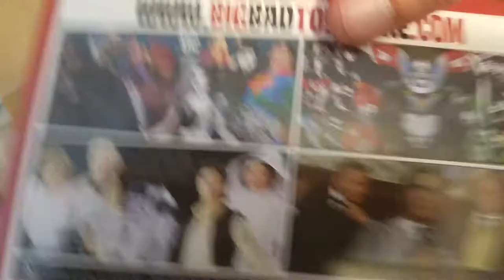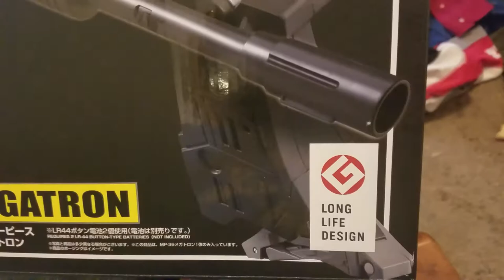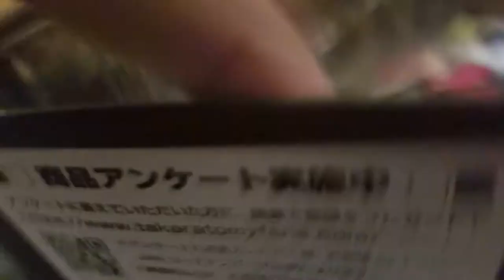Greatest Day EVER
He came let's take a look!